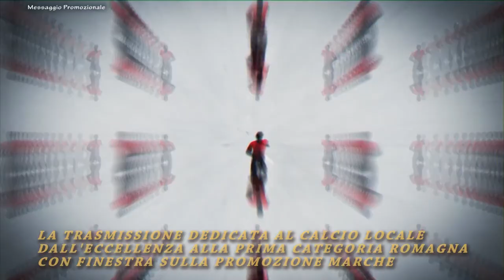Calcio Promozione Romagna Girone F. Pietracuta vs Asar 2-0